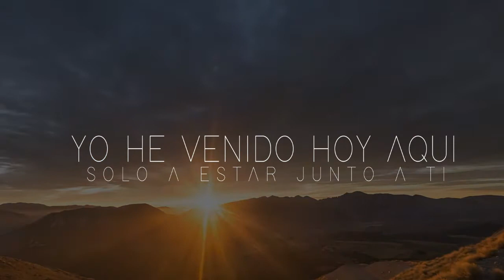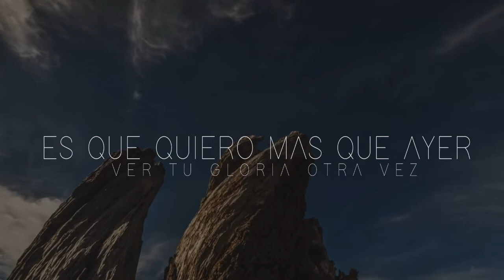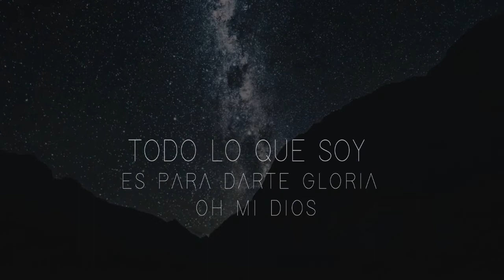Quiero Vivir - Michael Buckley